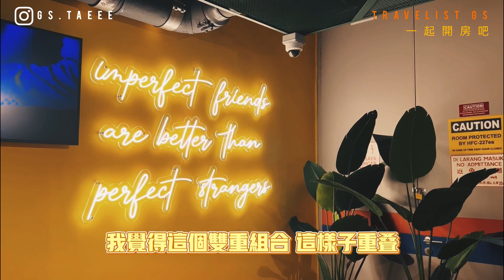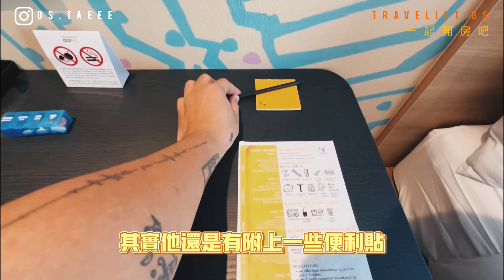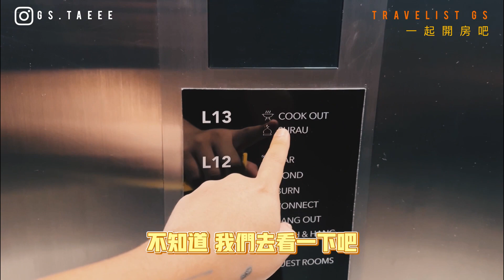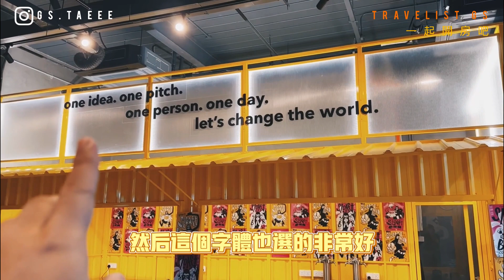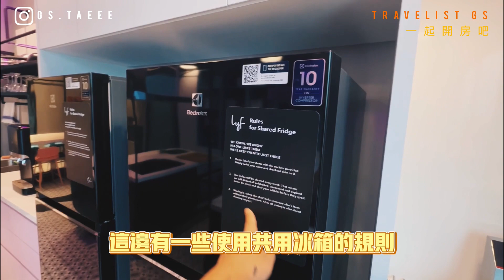飯店竟然提供廚房，每個樓層還有微波爐？好威！/ 吉隆坡全新飯店LYF RAJA CHULAN初體驗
吉隆坡新開幕的飯店LYF RAJA CHULAN是ASCOTT集團旗下的品牌，充滿設計感的空間讓人非常舒適。雖然不是在大家熟悉的BUKIT BINTANG或KLCC區，但交通還算方便。飯店每個樓層還提供了微波爐和飲用水，頂樓的共享空間還有超厲害的廚房，非常囂張！

喜歡我的影片可以訂閱（但不勉強，我隨緣）
覺得我可愛可以follow我的IG： gs.taeee